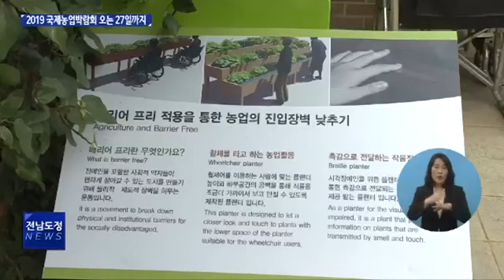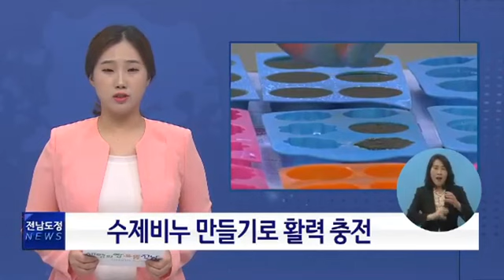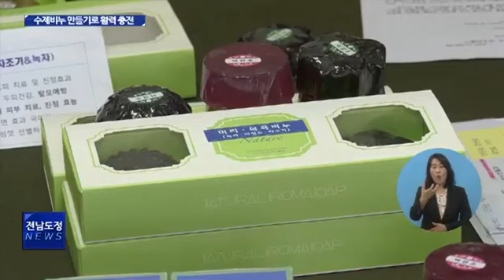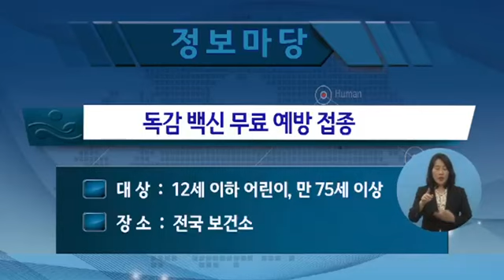전남도정주간뉴스 2019년 42주